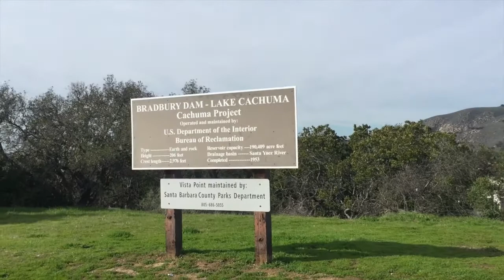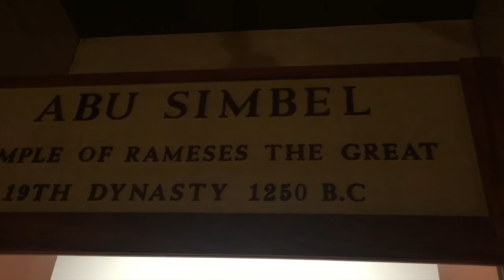Off To SAN FRANSCISCO : Golden Gate Bridge, Pismo Beach | Sweet Nika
Hey Everyone!
Hope you enjoy exploring San Francisco along with me.

♡ VIDEOS MENTIONED ♡

♡ PRODUCTS USED & LINK TO FIND THESE PRODUCTS♡

→ 10 USES OF ALOE VERA | Benefits of Aloe Vera for Face, Hair, Body & Health | sweet Nika

Thanks for stopping by my channel! I love makeup, hair and everything beauty. I do makeup tutorials, hair tutorials, reviews on makeup products, fashion and more.